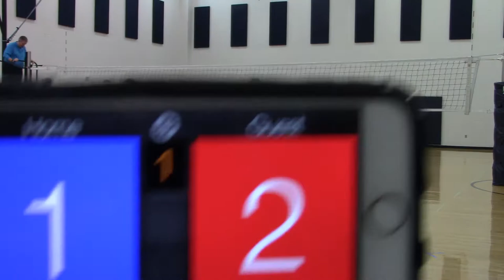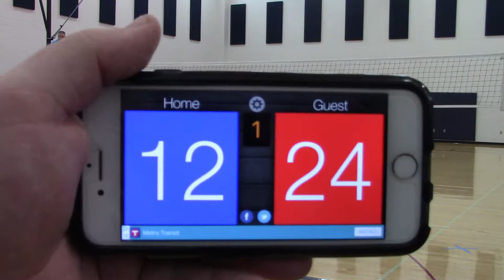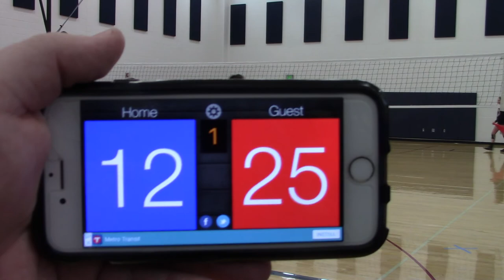1/28/18 MN Select 14-2 vs Vital 14-1 Set1 25-12(W)